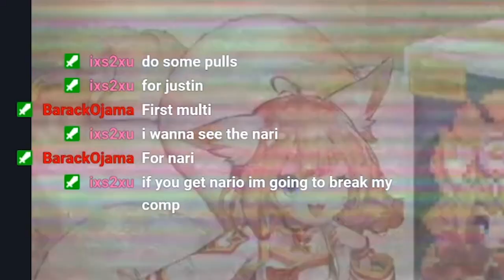Guardian Tales - Nari 30k+ Gems Pulls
Ok, I admit, sometimes I'm RNG carried.